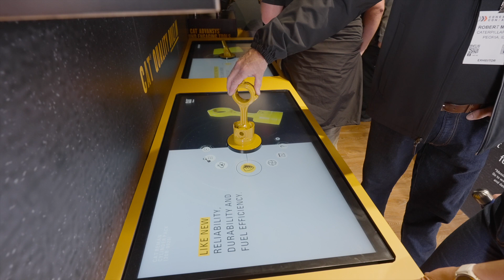CONEXPO Day 2 : Attendees See Cat® Equipment in Action | CONEXPO 2023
Interactive experiences. Impactful demos. Inspiring insights. Watch this recap of the events in and around Caterpillar’s Operator Stadium on day two of CONEXPO-CON/AGG 2023. Here, crowds took in the Cat Technology Demo, Job Site Demo, Cat Success with Services Demo and Mike Drop with Mike Rowe. Outside the arena, there was always something new to discover at the Services, Sustainability and Technology Hubs as well as other immersive areas. And Caterpillar’s got two more days of surprises in store at North America’s largest trade show. For more, find videos of each event